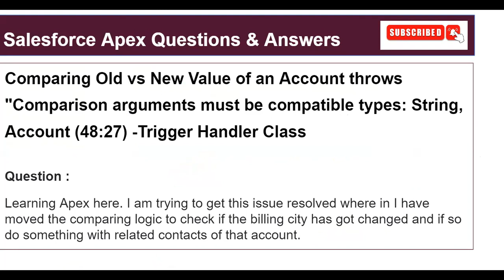Salesforce :Comparing Old vs New Value of an Account throws "Comparison arguments must be compatible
Salesforce :Comparing Old vs New Value of an Account throws "Comparison arguments must be compatible types: String, Account  -Trigger Handler Class